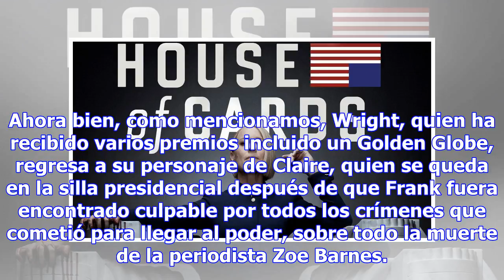Ya hay fecha de estreno para la última temporada de ‘House of Cards’ de Netflix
El hecho de que Netflix anunciara la fecha de estreno de la sexta y última temporada de su drama pol...